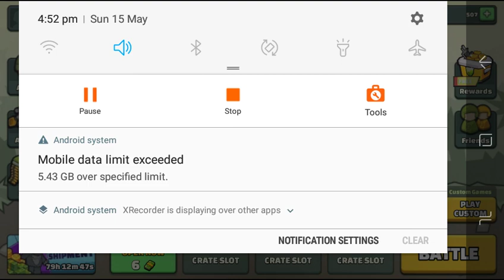15 May 2022